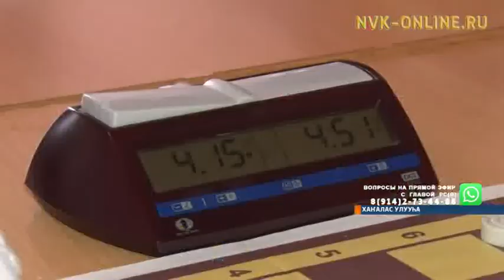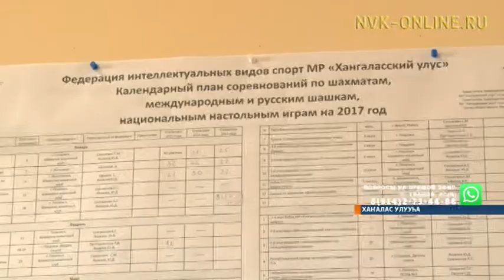Саха сириттэн Айсен Егоров Россия үрдүнэн дуобакка үһүс миэстэ буолла